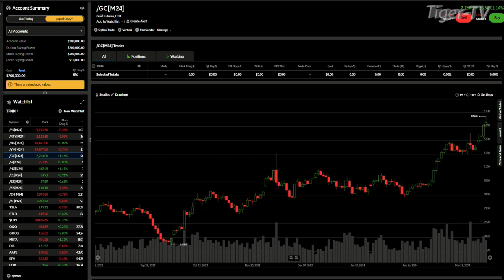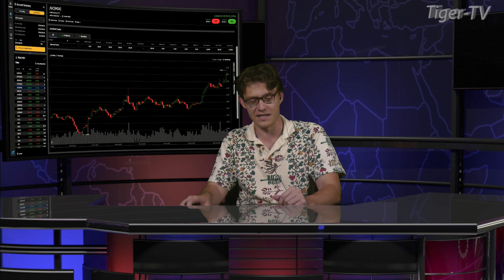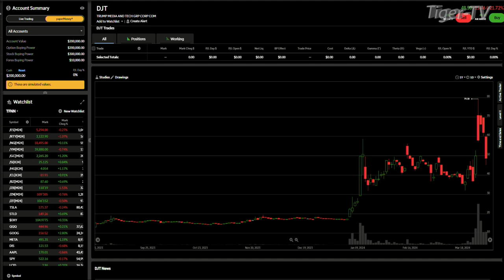April 1st, 4PM ET Market Update on TFNN - 2024